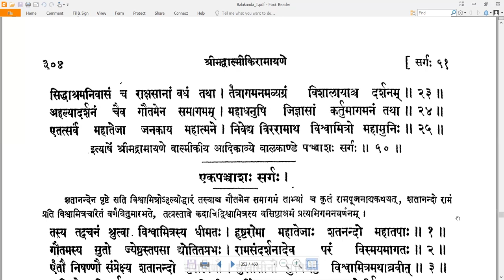50 Valmiki RamayaNam - वाल्मीकि रामायणम् - Balakandam बालकाण्डम् Sarga 50 सर्गः ५०